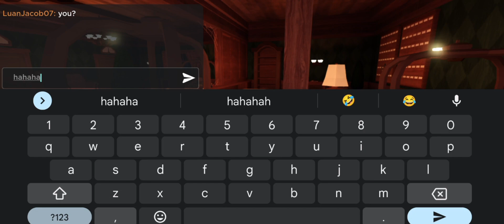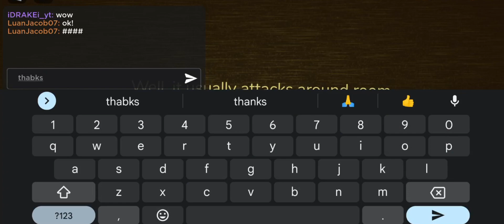Roblox Doors 👁️ - A-000 with LuanJacob07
thanks to LuanJacob07 we made it to A-000